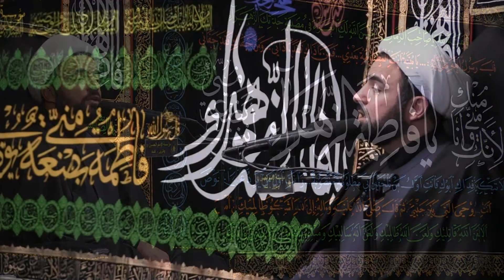نعي مقدمة المجلس في ذكرى شهادة الزهراء (ع) - الفاطمية الثالثة 1437 - الليلة 5 - الشيخ حيدر المولى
نعي في ذكرى شهادة سيدة نساء العالمين الصديقة الشهيدة المظلومة المهضومة السيدة فاطمة الزهراء (ع) للشيخ حيدر المولى في موسم الفاطمية الثالثة 1437 في مؤسسة الامام الحسين (ع) في وندزر، كندا
 Naei and Eulogies for Sayeda Fatimah Al-Zahra (A.S.) in Fatimiyah 1437 Season by Shaikh Haidar Al-Mawla at Imam Hussain Foundation - Windsor, Ontario, Canada